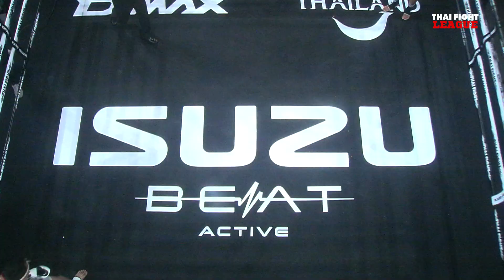Thongchai VS Paradornlek | 65KG ISUZU CUP 32 | GROUP B | THAI FIGHT LEAGUE 9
THAI FIGHT LEAGUE "The Real Blood Arena"
Join us in the search for new talented boxers or
bloodline fighter with Kard Chuek combat.

📍 @ BEAT ACTIVE, BITEC BURI
⏰ LIVE 6 p.m. to 8 p.m. (GMT+7)
🎥 Channel 8 Press 27 (Thai & Eng), Facebook LIVE
🔴 LIVE TH YouTube Thai Fight Official